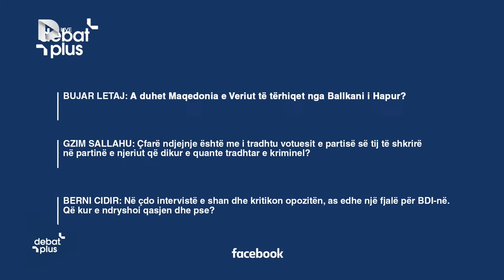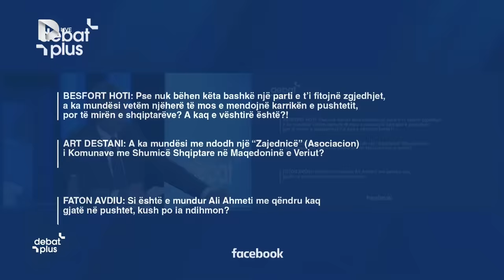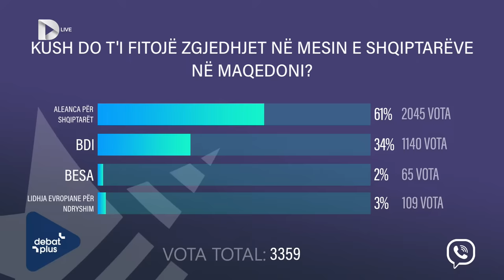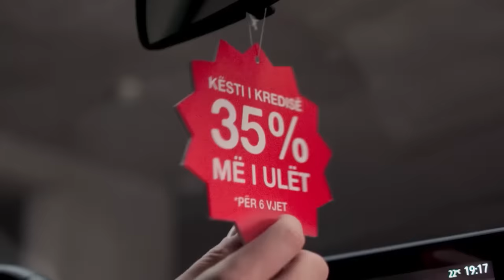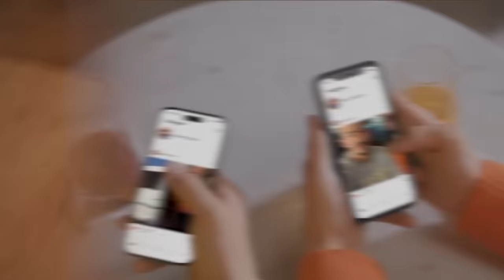“PËRÇARJA” E ALEANCËS - Debat Plus me Ermal Pandurin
Ziadin Sela –  Kryetar aktual i Kuvendit të Aleancës për Shqiptarët
Nuri Bexheti – Profesor
Belgzim Kamberi – Analist
Lirim Mehmetaj – Analist